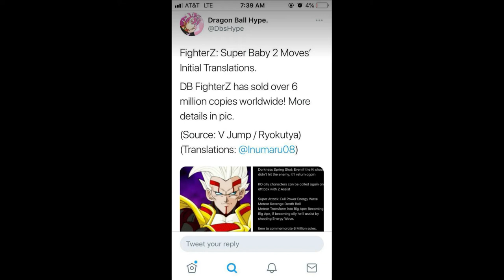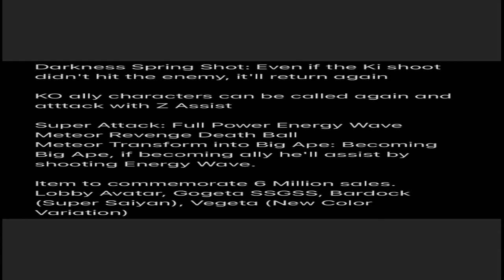DBFZ DLC NEWS BEBI VEGETA COMING TO DBFZ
SuperBebi Vegeta is coming to Dragonball FIgher Z! And for those who don't know this theme that is playing in the background is the background theme music for when Bebi Vegeta makes his Appearance in Dragon Ball Final Bout. I loved It when I was kid and I love it even more now.

Here is the link where I described my DLC wishlist and described Bebi Vegeta's desired moveset.